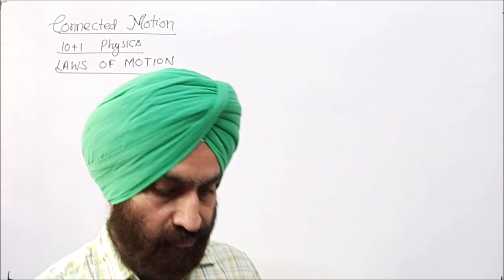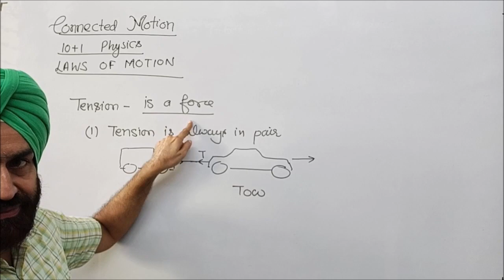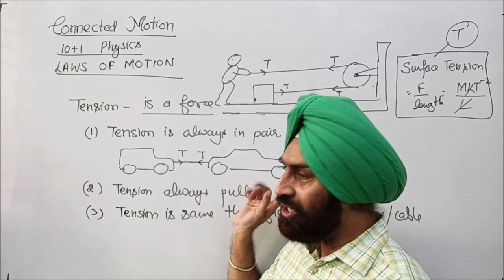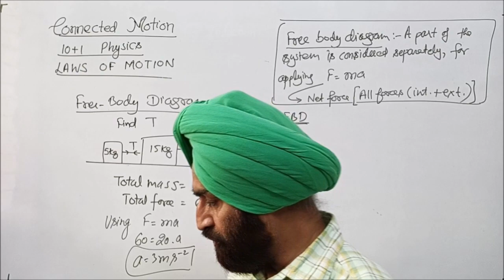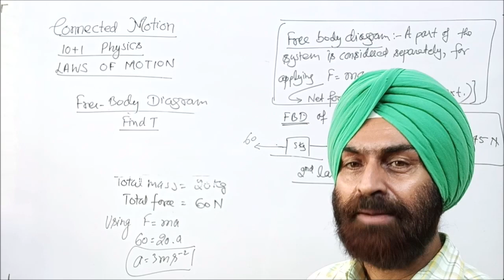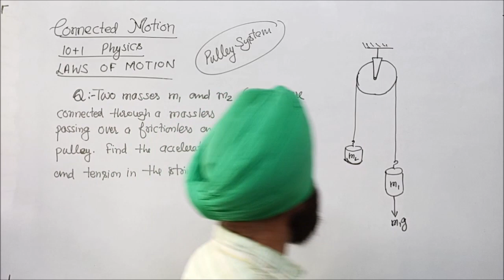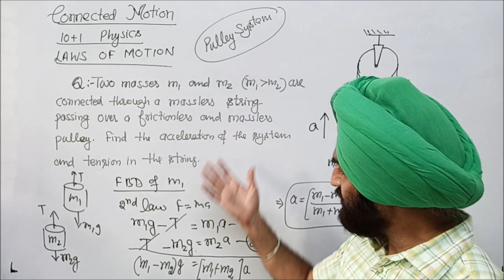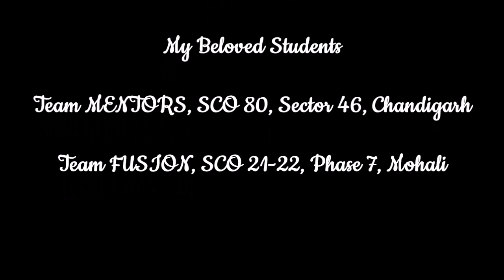Connected Motion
Force of Tension in Wires, Properties of tension, Tension always occur in pair, tension is same through out a wire, Tension always pulls,
Free body diagrams
Numericals based on Tension.